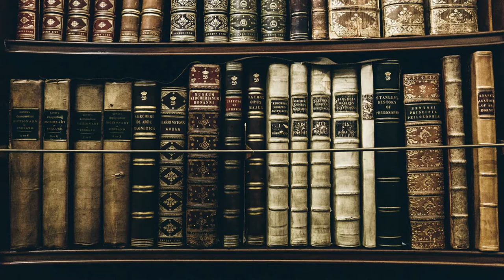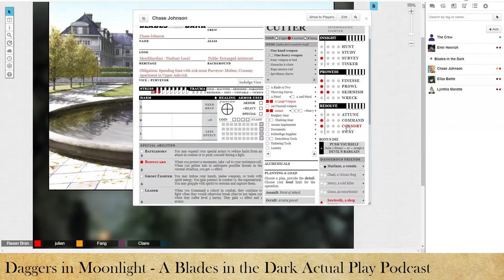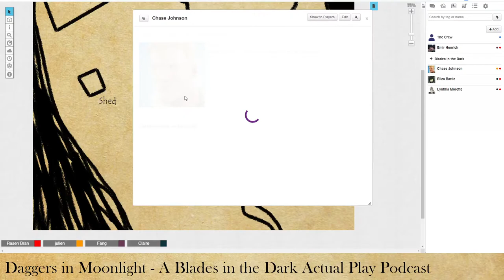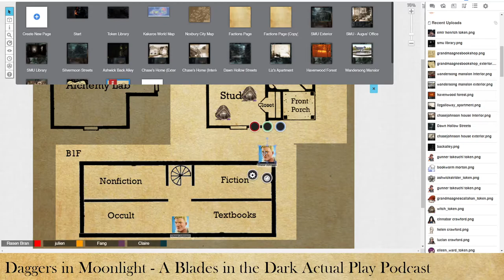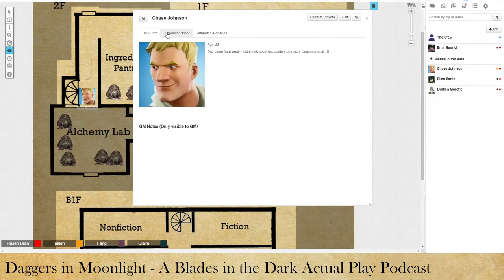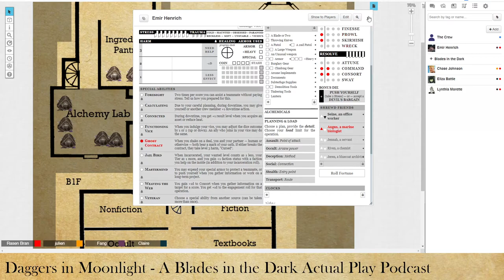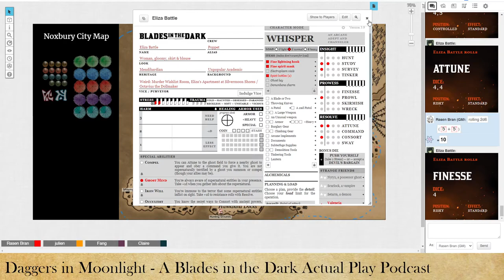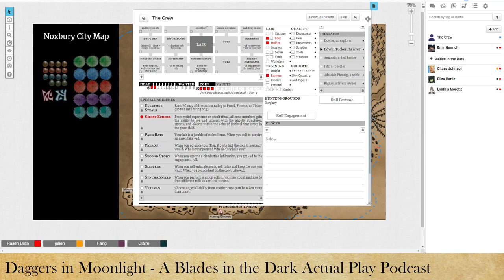Daggers in Moonlight Ep. 4 - Latticework Enigmas, Part II (Blades in the Dark)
Daggers in Moonlight is an actual play podcast using the tabletop role-playing game Blades in the Dark, set in a homebrew setting.

In each episode, Rasen, Fang, Julien, Dysi and Claire take part in daring adventures involving tough criminals, mysterious ghosts, corrupt city officials and more. In this episode, Gun Choir makes their way to the Wandersong Mansion deep in Havenwood and plan out their infiltration of Grandma Agnes' Book Club.